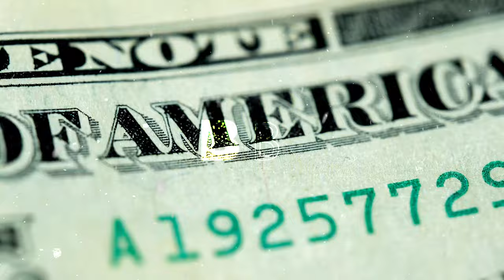Life Beyond the Ice I Eddie Läck I LET'S TALK DEVELOPMENT - EP.8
In today's episode, Max and Patrick sit down with @eddielackluxuryrealestate  , who is a Ex-Pro Hockey Player and he shares about growing up in Sweden, his love for hockey, winning a gold medal, playing in the NHL, transitioning into real estate, crazy stories from playing in the league, being a dad and much more.